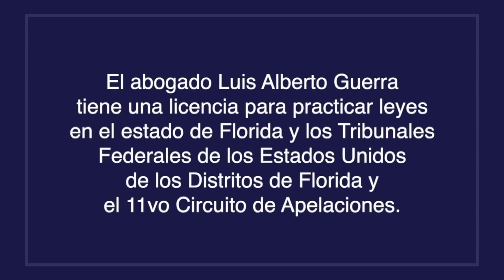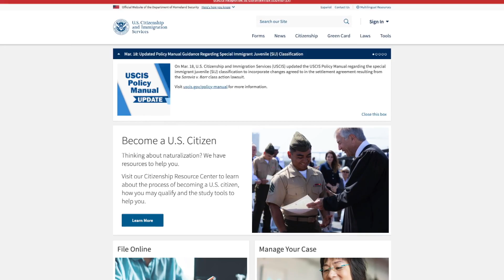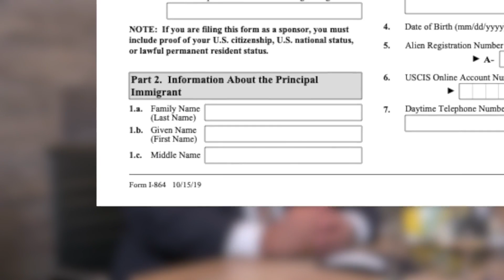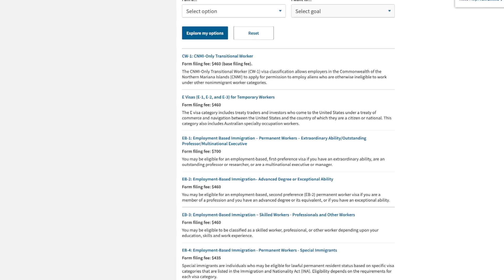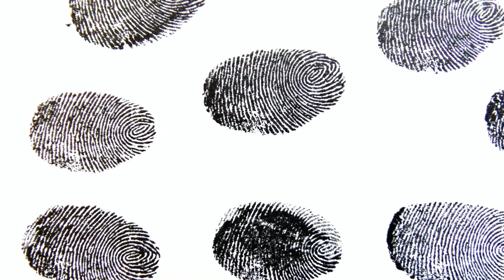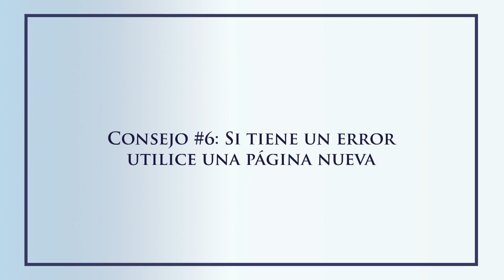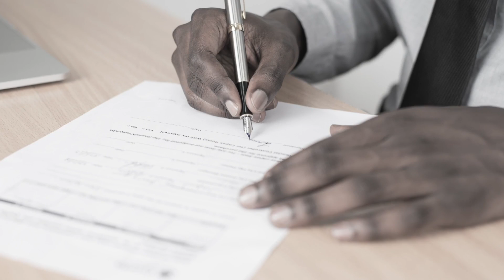INMIGRACIÓN: 7 Consejos para que una solicitud con el USCIS, no sea rechazada.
Si temes que el formulario que envíes a USCIS sea denegado, te dejamos siete consejos muy útiles a seguir para evitar que eso suceda. Y, si tienes más consejos de experiencia propia, ¡compártelos en los comentarios!

Visíta nuestra página web para obtener más recursos de inmigración